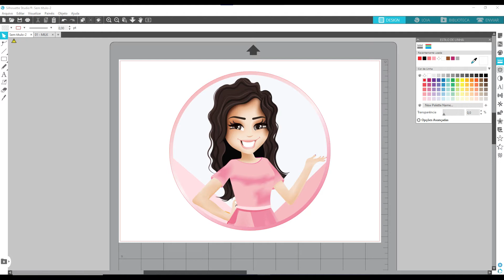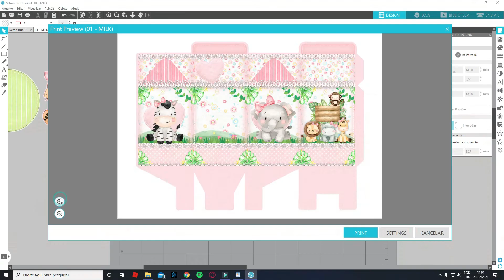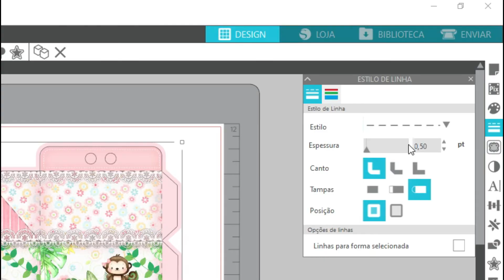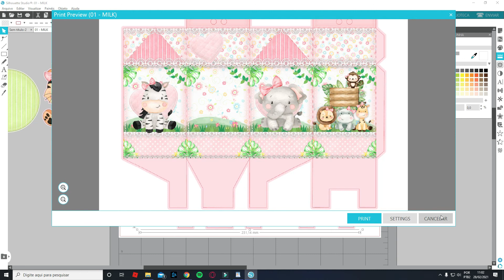COMO USAR O PROGRAMA DA SILHOUETTE SEM TER SILHOUETTE - CORTANDO NA TESOURA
Não espere mais para começar a trabalhar com papelaria personalizada !
Você pode iniciar cortando na tesoura, criando suas artes e arquivos no studio e imprimir direto usando o studio, ele grátis e fácil.

A silhouette é uma máquina de corte maravilhosa, e vale a pena aprender a usar seu programa de criação, para que futuramente você adquira.

No vídeo eu mostro como é possível cortar todos os personalizados na tesoura

Separei os Links das coisas que mais uso aqui. Caso ainda falta algum deixe nos comentários que coloco para vocês. :)
• Link Base Para Corte Apoio De Mesa A3

Como imprimir usando o studio e cortar na tesoura
Como alterar a linha pra cortar na tesoura
como usar o programa da silhouette,como trabalhar sem silhouette,como trabalhar com personalizados cortando na tesoura,como ganhar dinheiro em casa,personalizados para festa sem maquina de corte,papelaria personalizada para iniciantes,como começar na papelaria personalizada,como fazer papelaria personalizada,como trabalhar com papelaria personalizada,como fazer festas personalizadas,trabalhar com a silhouette,silhouette studio,silhouette studio tutorial